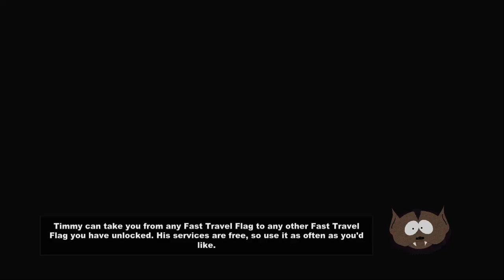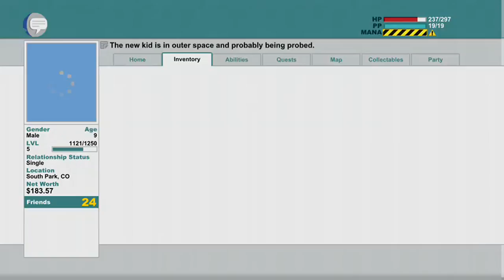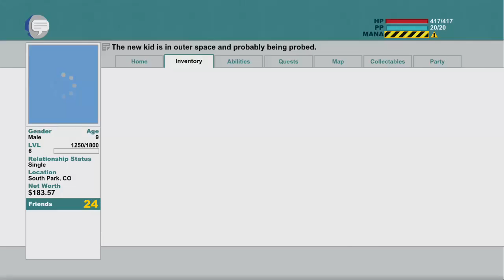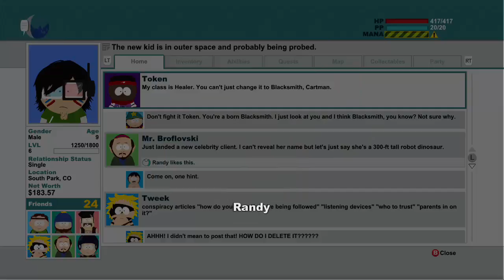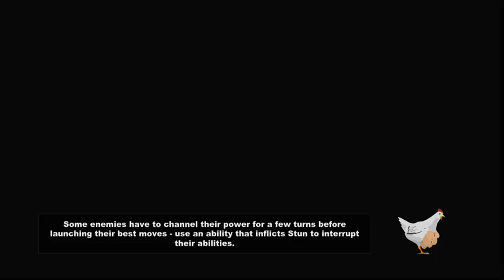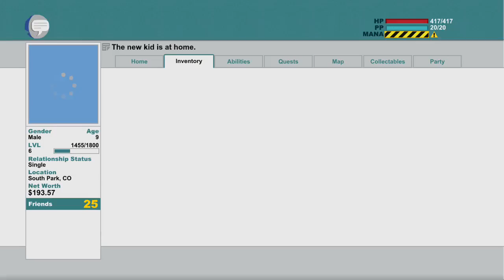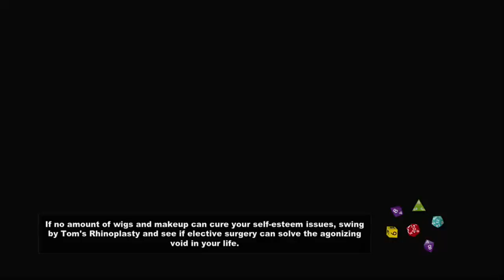South Park: The Stick of Truth: Crash Landing